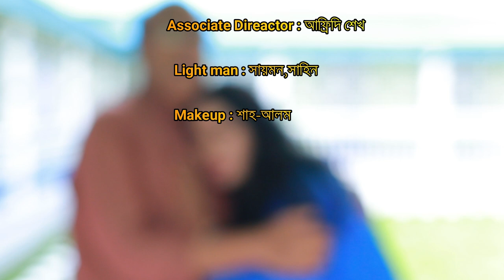সৌদি জামাই | Soudi Jamai | হারুন কিসিঞ্জার😆 harun Kisinger Koutok😀 | Bangla comedy Natok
নাটক : হারুন কিসিঞ্জার সৌদি জামাই ।।

রচনা ও পরিচালনায় : আল আমিন শেখ ।
সম্পাদনায় : আফ্রিদি শেখ ।
ক্যামেরা : আরাফাত।

অভিনয়ে : হারুন কিসিঞ্জার
অভিনয়ে : ববি
অভিনয়ে : মুন্নি
অভিনয়ে :বিজলী
অভিনয়ে : শামিম
অভিনয়ে : মিতু,মিরাজ ।

হারুন কিসিঞ্জার সৌদি জামাই 😃 চরম হাঁসির কমেডি 😃😃 Harun Kisinger | Bobi | Munni | Shamim | Bizli | Bangla Comedy | Harun Kisinger Bangla Koutuk | Bangla Funny Video | Koutuk

Presenting Bangla comedy and Bangla Koutuk "Sudi Jamai - সৌদি জামাই Starring Harun Kisinger,Bobi,Munni, Shamim, Bizle and more. Hope you will like and enjoy our all bangla comedy video, funny video, bangla koutuk and harun kisinger comedy on Azmir Music.

বিঃদ্রঃ নতুন প্রতিভাবান শিল্পীদেরকে সুযোগ দেওয়া হয়
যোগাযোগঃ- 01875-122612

Note: Opportunities are given to new talented artists